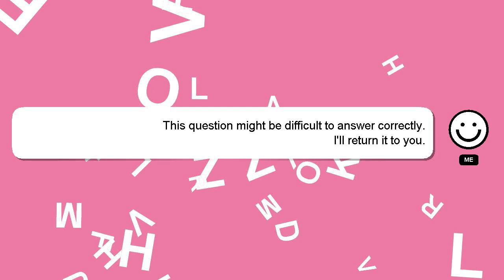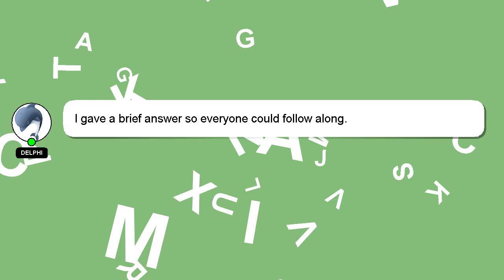How to know if theres poison in your drink?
Allow me to introduce myself briefly, Hello there, my name is Delphi. I am here to help you get the answers you are seeking. - How to know if theres poison in your drink?

If you provide an answer, I will 'heart' it as a sign of gratitude.

*2 What we are experimenting :*